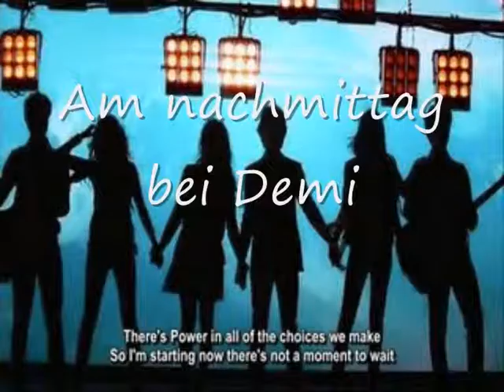When i look at you-A Jemi Story-epi 1 ( english in description)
here is the english version...(sorry if my english is wrong)
Demi: * comes into the school *space as their loose
 Ashley: Hey Demz
 Demi: Hey Ash ..
 Taylor: L. Hey Demi
 Demi: * annoyed *what do you want?
 Taylor: would you ever go out with me.?
 Demi: * laughs *as if I would go out with you ... pull off, you loser
 Ashley: what he imagines?
 Demi: there are too many loosers ... why we are the only ones here who are just cool
 Ash: I don`t know

 In the afternoon at Demi
 Demi: * goes into her room / bed throws her bag on / goes to eat *
 After meals
 Demi: * walks out / goes through the city
 Joe: * Knocks with her *
 Demi: * falls down *
 Joe: Oh sorry I have not seen you ..* helps her up *
 Demi: Can you watch where -Oh my god .. you're Joe Jonas
 Joe: not scream so loud around! otherwise we shall soon come flat
 Demi: Okay ...
 Joe: okay you know my name .. So I want to know yours too
 Demi: I'm Demetria Devonne Lovato, but call me Demi .. okay.?
 Joe: sure .. demi ...* smiles *
 Demi: You're nice
 Joe: * laughs *I could not say with your greeting
 Demi: * blushes *yes .. I know .. was not very nice
 Joe: you're cute .. especially if you're blushing
 Demi: thanks ... you're sweet ..* smiles *